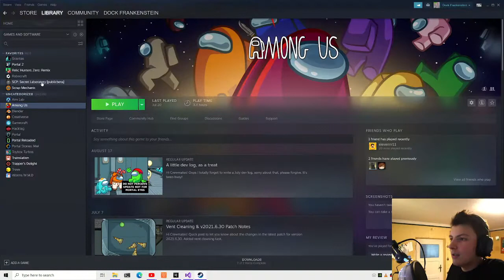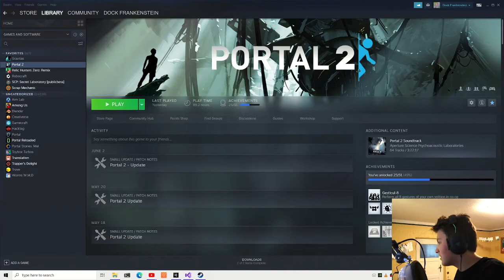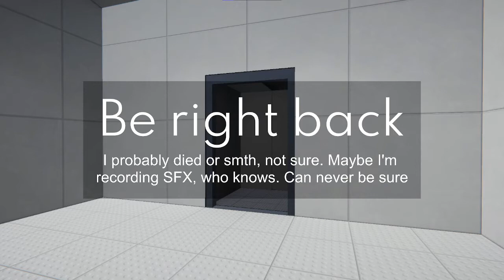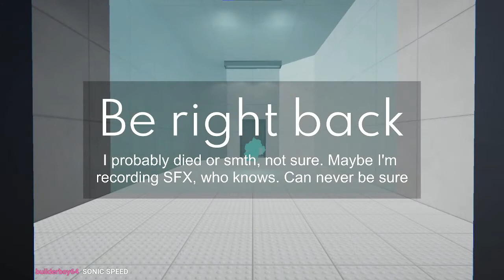Dock Frankenstein Plays Portal 2